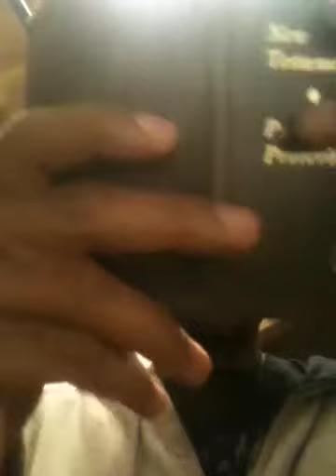Preaching at Anaheim City Hall(Share/Subscribe)